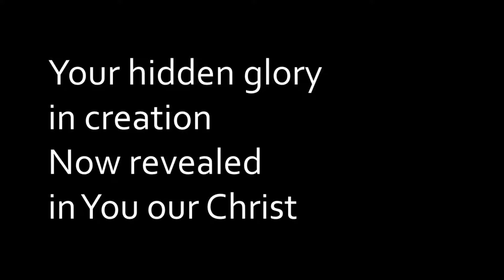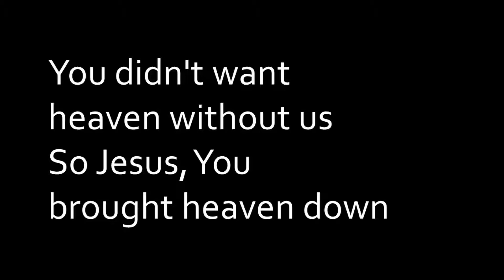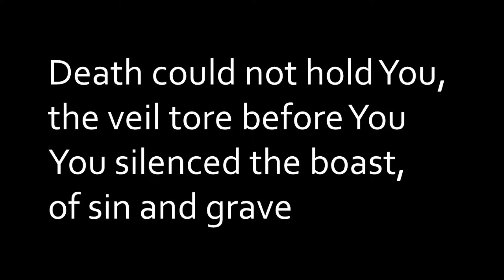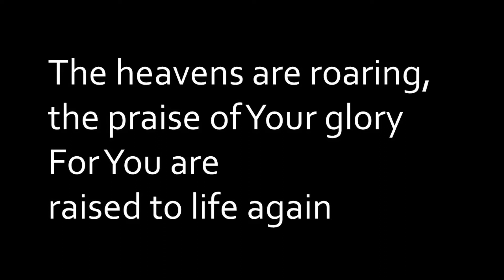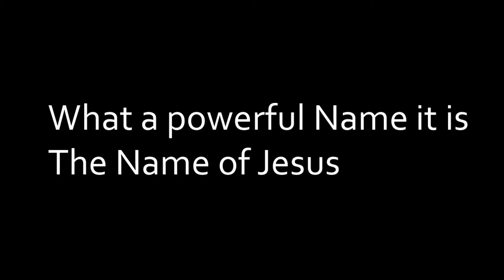What a Beautiful Name - Lyric Video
This is a performance of "What a Beautiful Name." Our church does not own the rights to this song or lyrics. We are posting it here for members of our church to use during personal and family worship times.

Ben Fielding and Brooke Ligertwood;